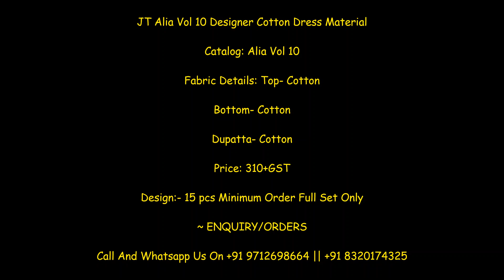JT Alia Vol 10 Designer Cotton Dress Material ll Latest Designer Cotton Dress Material Wholesaler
visit: JT Alia Vol 10 Designer Cotton Dress Material

Catalog: Alia Vol 10

Fabric Details: Top- Cotton

Bottom- Cotton

Dupatta- Cotton

Price: 310+GST

JT Alia Vol 10 suit catalog,
Jt Cotton dress materials,
best price cotton suit
Wholesale Price suit
best price catalog,
new 2020 colletion,
wholesale online shopping,
Pure jam cotton suit,
surat online,
surat boutiques online shopping,
online kurti shopping low price in english,
neidhal kurtis,
neidhal sarees,
new model chuddy materials,
latest dress materials collection,
function wear salwars,
party wear salwars,
lastest dress materials,
latest salwar materials,

JT Alia Vol 10 Designer Cotton Dress Material  Wholesale Price-Shivkurpa Enterprise. Best Price  JT Alia Vol 10 Designer Cotton Dress Material at Shivkrupa Enterprise. India No 1 wholesaler DealIer Seller Supplier Of JT Alia Vol 10. Buy Wholesale Online Shopping at Shivkrupa Enterprise. New 2020 latest  JT Alia Vol 10 Designer Cotton Dress Material   at Shivkrupa Enterprise.  JT Alia Vol 10 Designer Cotton Dress Material Cheapest Price at Shivkrupa Enterprise.